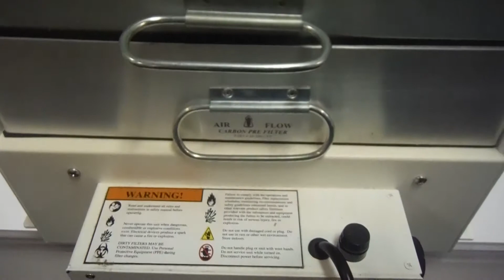GovDeals: 40" Wide Ductless Fume Hood – 1 UNIT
40" Wide Ductless Fume Hood – 1 UNIT sold by District of Columbia Government, DC on GovDeals.com